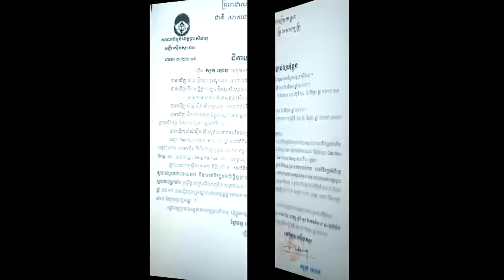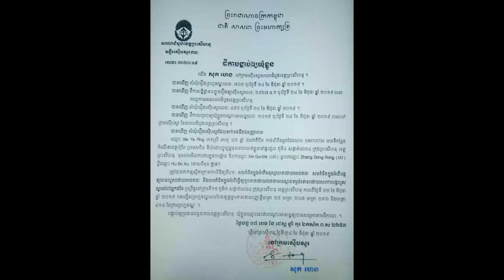ចាប់ថៅកែបានហើយ!! ម្ចាស់ការដ្ឋានសំណង់ និងមនុស្ស៣នាក់ទៀត ត្រូវតុលាការសម្រេចឃុំខ្លួនបណ្តោះអាសន្ន